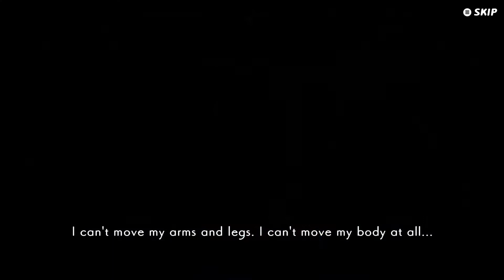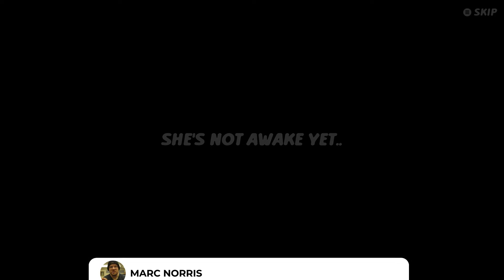NeverAwake Gameplay - First World Playthrough - Two Stick Shooter on Steam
NeverAwake is a nightmarish twin-stick shooter with unique gameplay and mechanics.  Reeased on Steam September 28, 2022, we are going to take a look at the gameplay of the first world in this game in this video.  It should give you an idea as to what to expect from this title and whether or not you should add NeverAwake to your Steam library.

Chapters:

0:00  Intro
0:58  Vegetable Forest Stage 1-1
2:19  Vegetable Forest Stage 1-2
3:47  Vegetable Forest Stage 1-3
6:03  Vegetable Forest Stage 1-4
7:35  Vegetable Forest Stage 1-5
8:55  Vegetable Forest Stage 1-6
11:00 EggPlant
13:16 Vegetable Forest Stage 1-8
15:11 Vege-Scrap